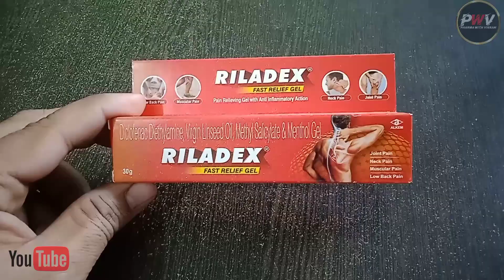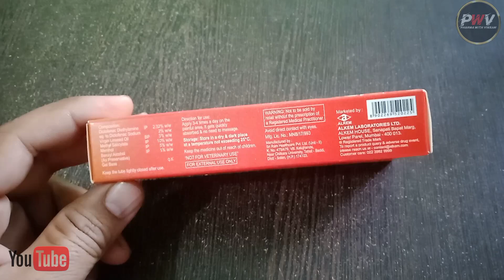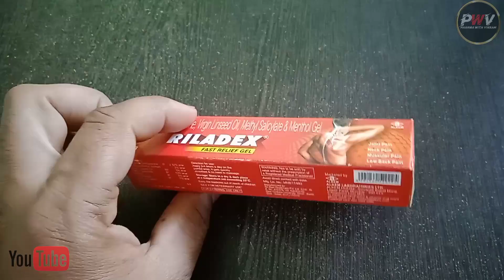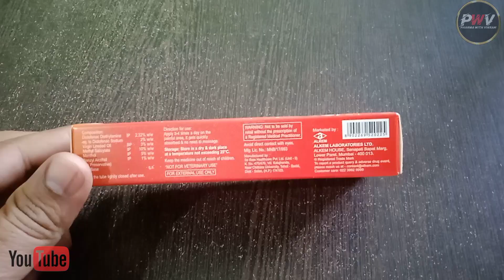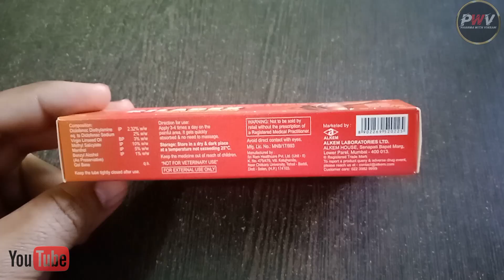RILADEX GEL|How to use RILADEX GEL|RILADEX GEL uses in hindi|Pharma with Vikram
Riladex gel uses in hindi
How to use RILADEX gel
Riladex gel ke fayde
Riladex gel
Riladex gel review in hindi